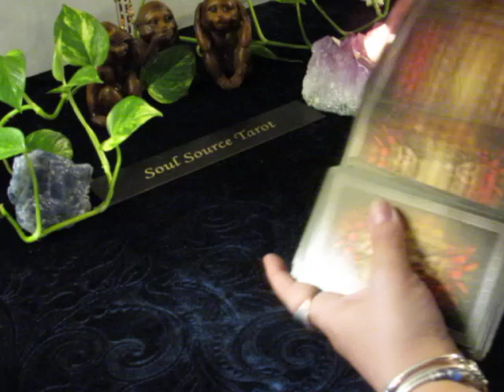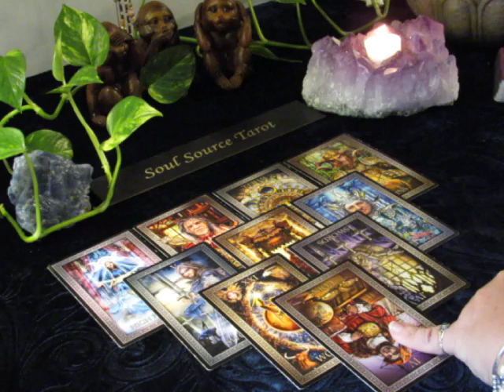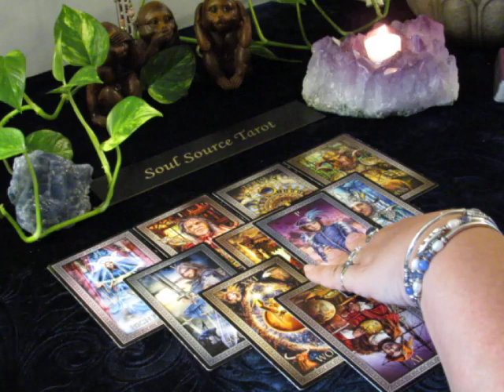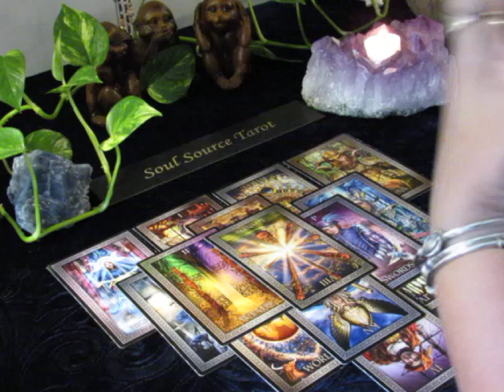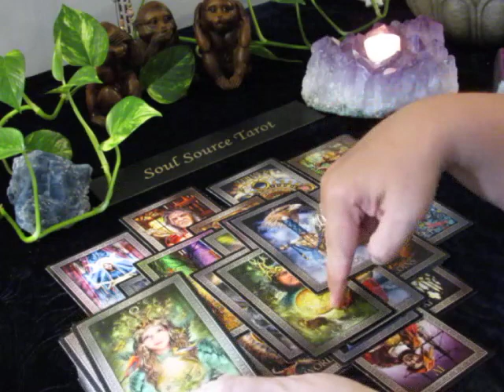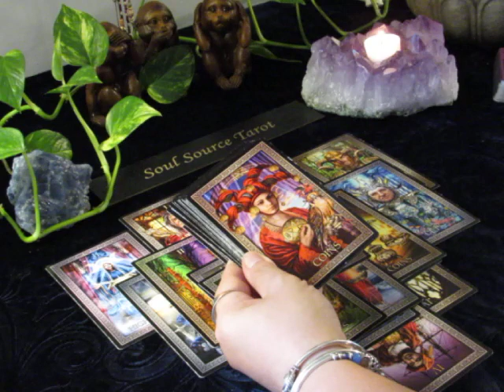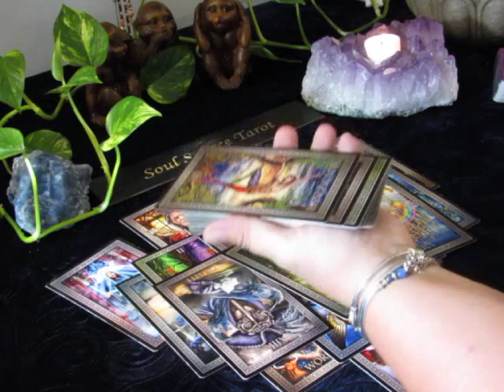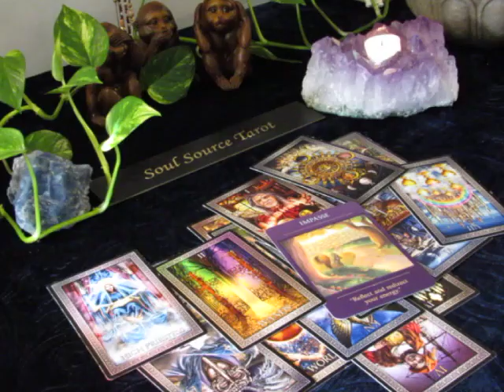~Scorpio~At an Impasse~September 18 to 30 Scorpio Tarot Reading